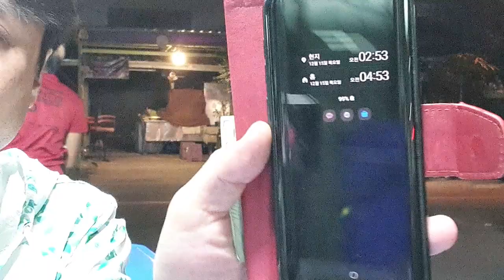파타야 맛집에서 만난 레이디 보이와 친구 맺기! (3 months living in Thailand)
토마호크 먹다가 만난 파타야 레이디 보이!

* 촬영장비 : 오즈모모바일6 / 갤럭시 S9 + S10
* 편집프로그램 : MiniToolMovieMaker / Vrew / 미리캔버스